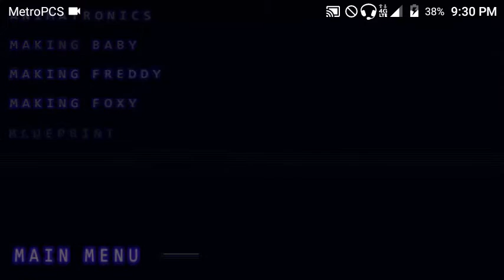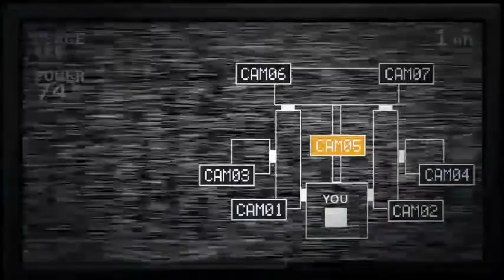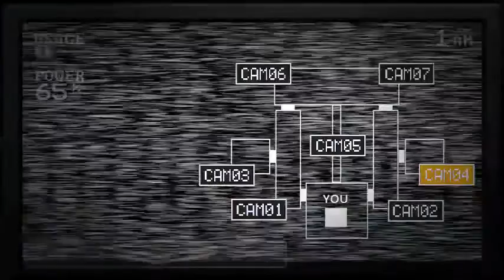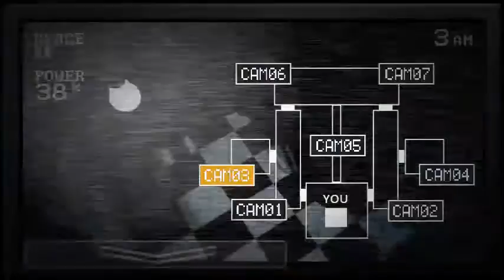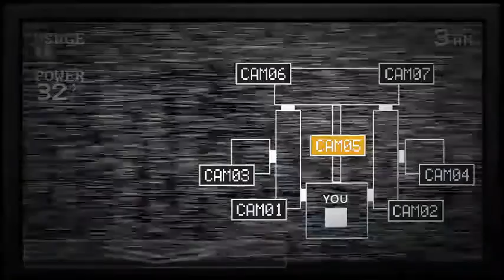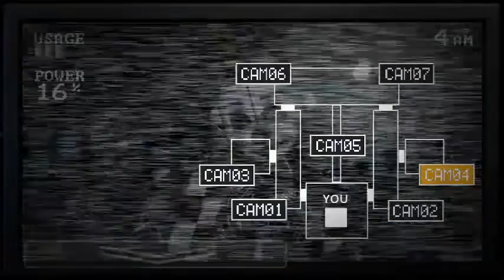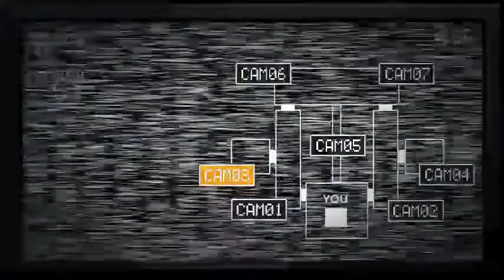Five Night's At Freddy's Sister Location Episode 6: Mini Game Complete + Secret Room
Finally competed the mini game and now onto the secret room ;)